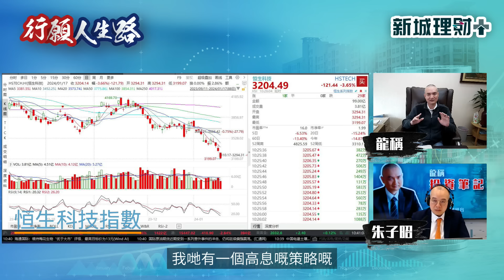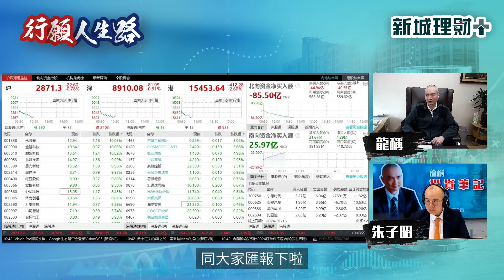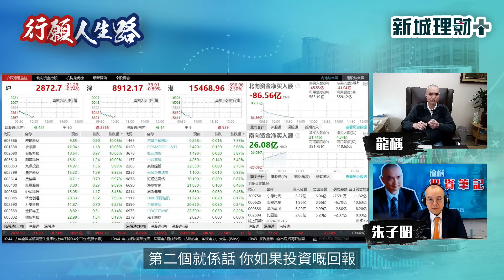（字幕）港股有沽家無買家？誰在沽空我的港股？宜家買港股要多一個考慮是什麼？買港股要睇XXX？？|龍稱 新城理財+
港股有沽家無買家？
誰在沽空我的港股？
宜家買港股要多一個考慮是什麼？
買港股要睇XXX？？